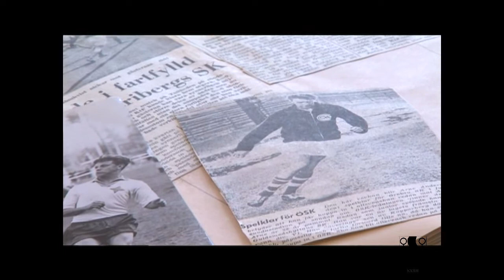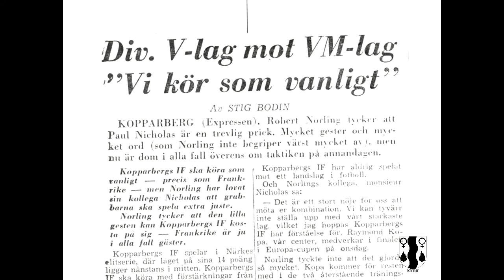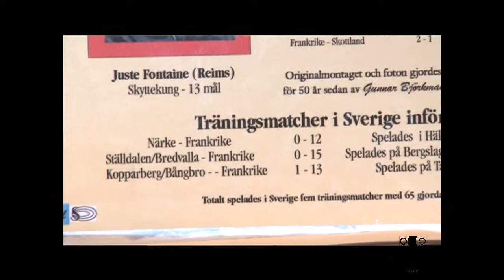Franska VM laget i fotboll 1958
Franska VM laget i fotboll 1958 bor på Hotell Laxbrogården i Kopparberg.
De gör även några "träningsmatcher" mot bygdens spelare.
Arne Andersson berättar om det enda målet som gjordes mot VM-laget.